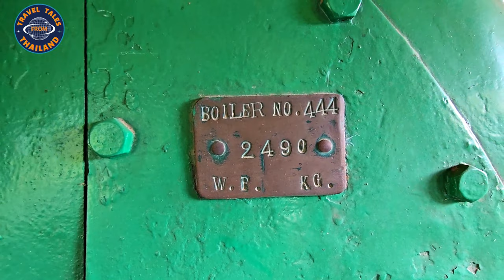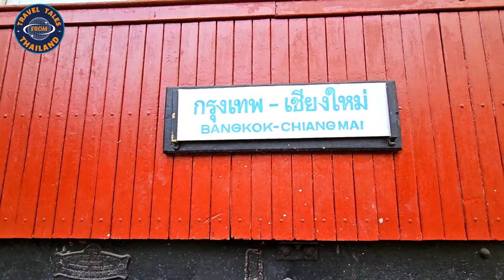4K So ein Dampfzug habe ich noch nie gesehen: Ein Schmuckstück in Chiang Mai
Die Majestätische Dampflok im Royal Train Garden Resort: Eine Zeitreise durch die Geschichte des Schienenverkehrs!
Begleiten Sie uns auf einer nostalgischen Reise in das Royal Train Garden Resort, wo die prachtvolle Dampflok eine lebendige Erinnerung an vergangene Eisenbahnzeiten darstellt. In diesem Video erkunden wir die Geschichte und den Glanz der Dampflok und entdecken die faszinierende Welt des Schienenverkehrs.
Schließe dich uns an, während wir die Faszination der Dampflok im Royal Train Garden Resort erkunden. Schau dir das Video an und tauche ein in die zeitlose Schönheit und den historischen Glanz dieser faszinierenden Maschine!

▬  Spenden ▬▬▬▬▬▬▬▬▬▬▬

Bitcoin: 3AKoDdJycuuc5yK3MnrmYHgUuDora8J5Tm

▬ Mein Equipment ▬▬▬▬▬▬▬▬▬▬▬▬▬

▬ Mehr Videos ▬▬▬▬▬▬▬▬▬▬▬▬

▬ Social Media ▬▬▬▬▬▬▬▬▬▬▬▬▬▬▬